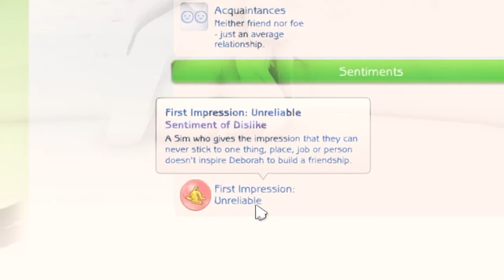Annabel's House || YOUNG || Ep 1 || The Sims 4: Let's Play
This Let's Play episode was based off of the song "Annabel's House" by Lola Young. Feel free to check it out!

Want to see more content from me?
Gallery ID: niyasmx

ReShade that I use:
shriekingllama - primrose

What I use to film/edit:
Video Editor: adobe premier pro
Record: OBS studio
Mic: blue yeti

Timestamps:
00:00 Disclaimer
00:09 Intro
00:22 Morning with Lola
02:28 Apartment tour
07:40 Get to know the household
12:49 Quick stop for coffee
16:06 What job should she get?
18:31 Party at Annabel's house
19:32 Future friends and foes
23:32 Party shenanigans
40:08 Outro